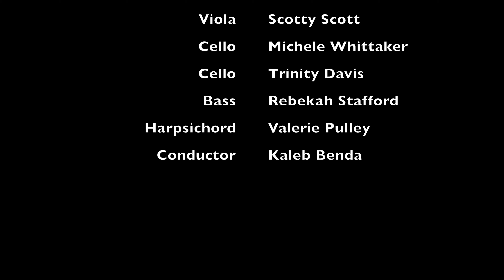BIBER: Battalia a 10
Heinrich Biber, Battalia a 10

Oklahoma Chamber Symphony
Kaleb Benda, Artistic Director & Conductor